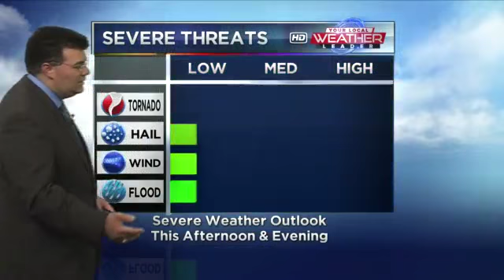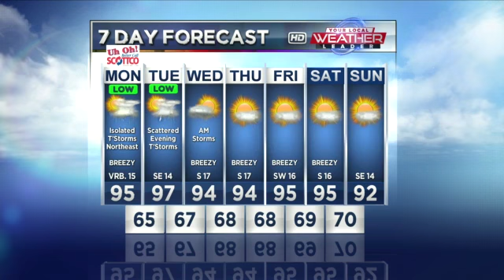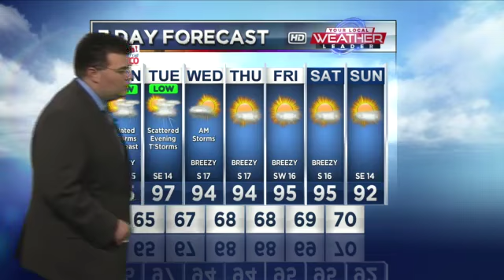June 11, Morning Forecast